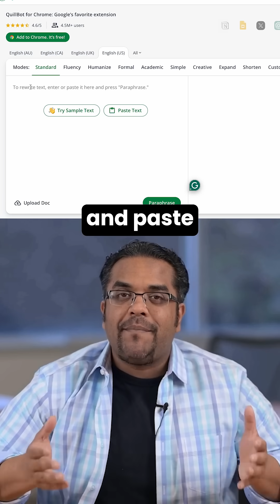Simple Trick To Bypass AI Detectors For Blogs and Articles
How To Beat AI Detectors With One Simple Trick!

Struggling with your blog content getting flagged? This simple trick shows you how to bypass AI detectors when using ChatGPT for content writing. Use this easy method with a paraphrasing tool to help rewrite content and avoid AI detection!

years…